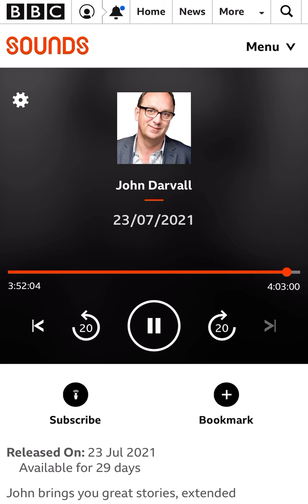Rob Fiddaman talks on BBC Radio Bristol about the best and worst novelty songs.